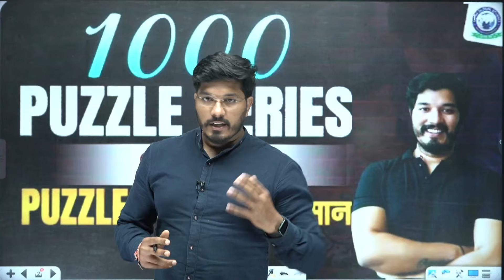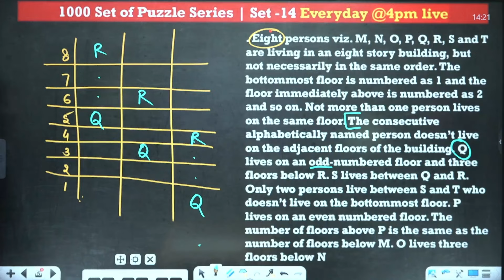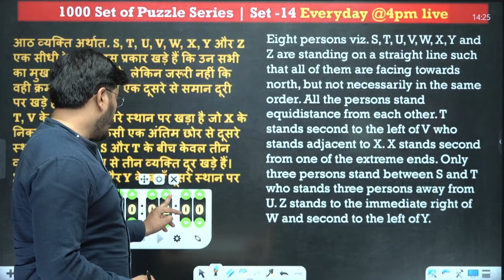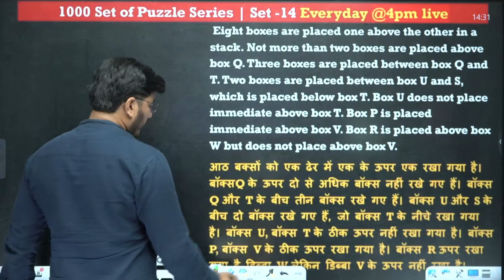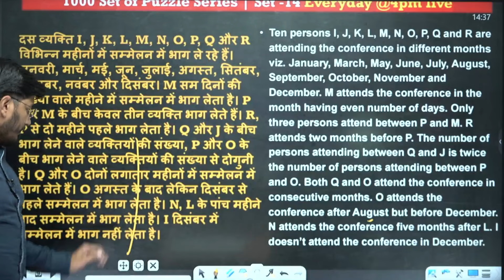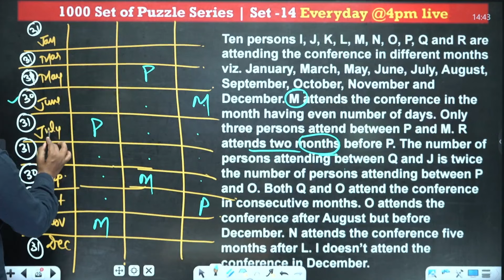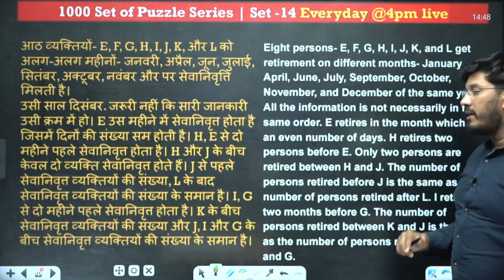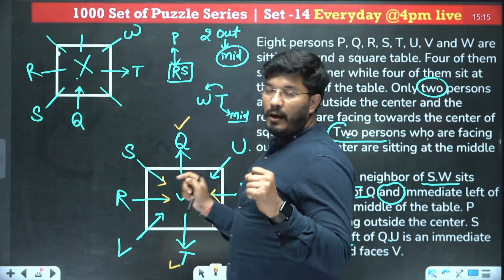1000 Puzzle Series | Reasoning for Banking Exams | Set-16 | Reasoning Puzzle Tricks By Shantanu Sir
1000 Puzzle Series | Reasoning for Banking Exams | Set-16 | Reasoning Puzzle Tricks | By Shantanu Sir